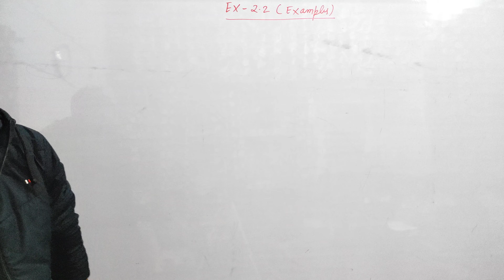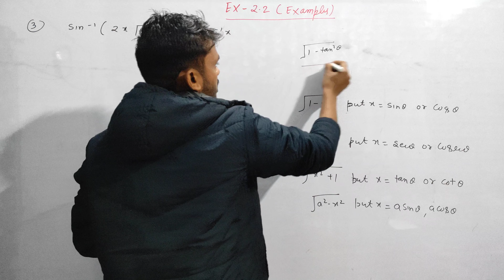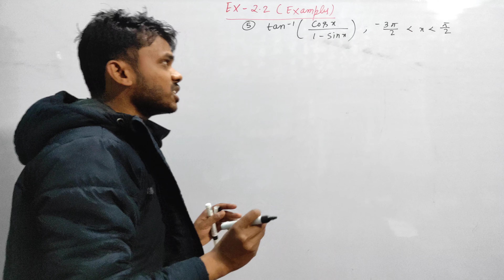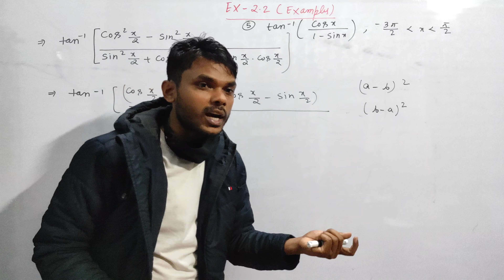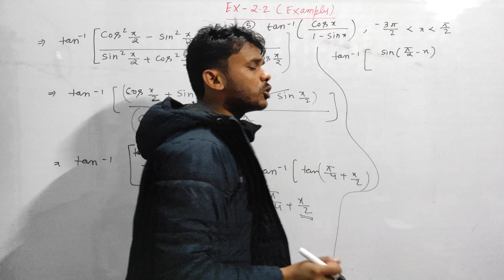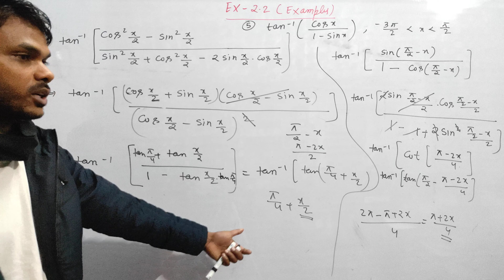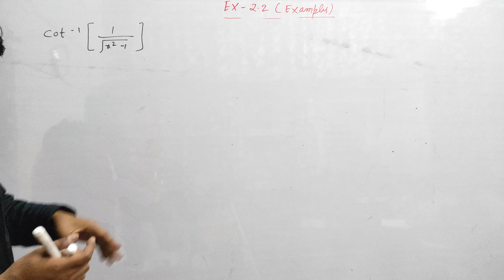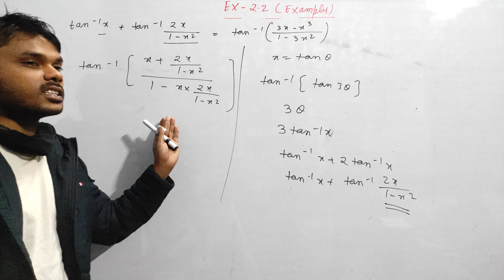NCERT Class 12 maths chapter- Inverse Trigonometric function:Exercise- 2.2 examples solution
About this video I discussed NCERT Class 12 maths chapter- Inverse Trigonometric function:Exercise- 2.2 examples solution